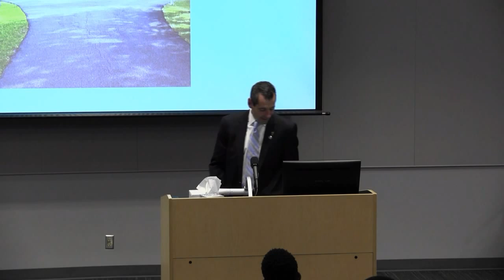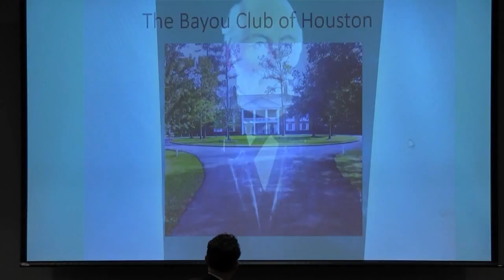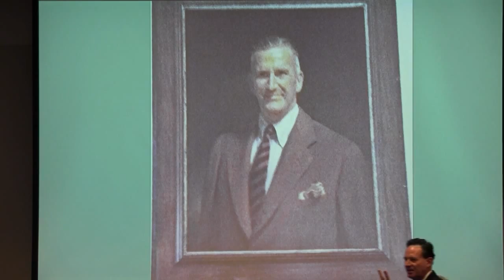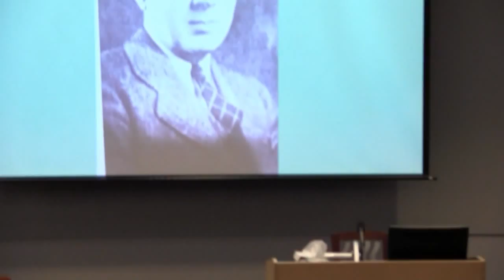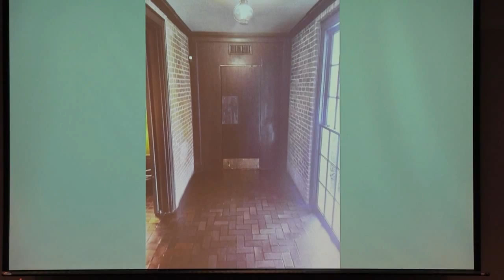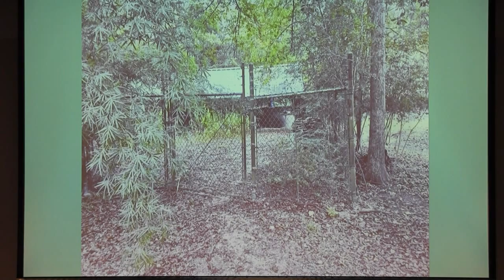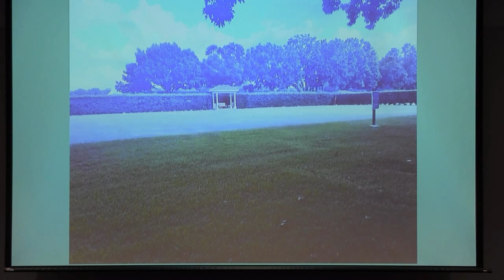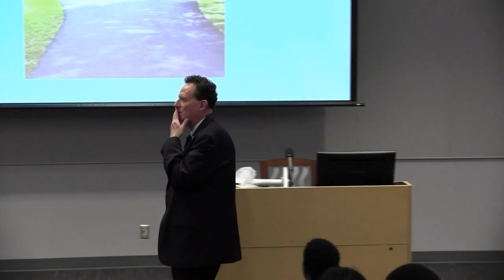Jonathan Shear (’80) November 5, 2015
Jonathan Shear began his career in Baltimore, where he worked for a catering company, restaurant and hotel. He transferred to UH after completing an associate’s degree from Essex Community College. After graduation, he held management positions at Houston Country Club, Golfcrest County Club and, since 1995, has been GM of The Bayou Club. To give back to his alma mater, he serves as co-chair of the Southwell, Steger, Brecunier (SSB) Endowment, and is chairman of the Club Managers Alliance.